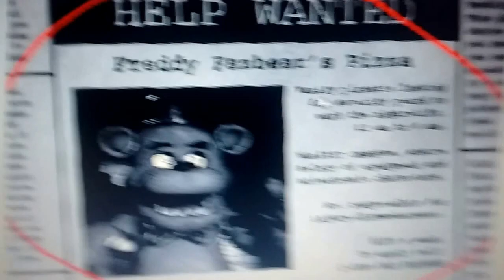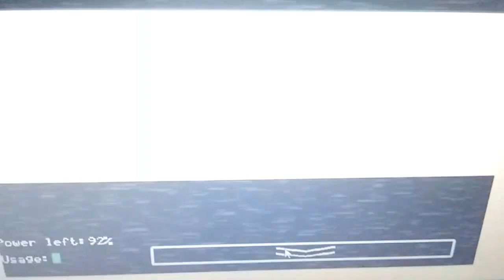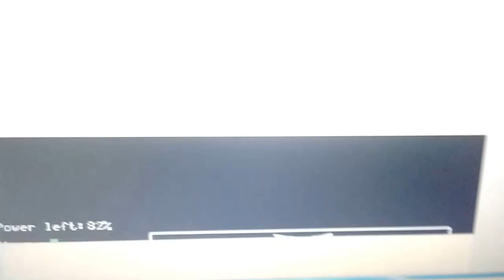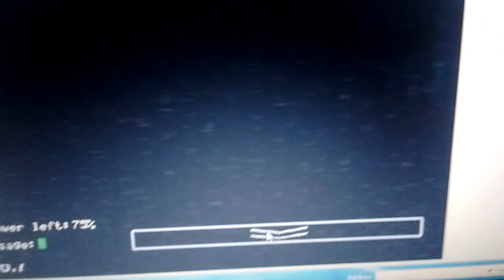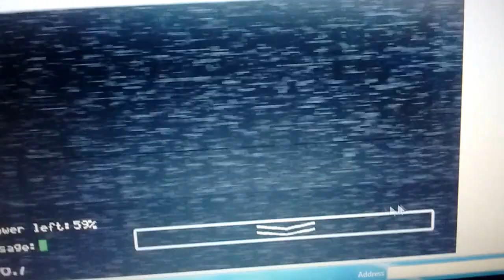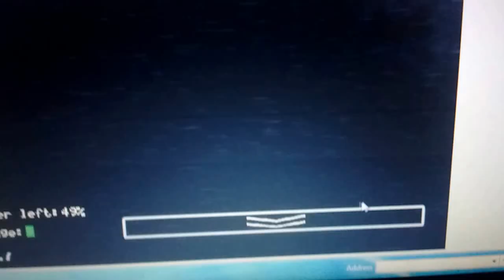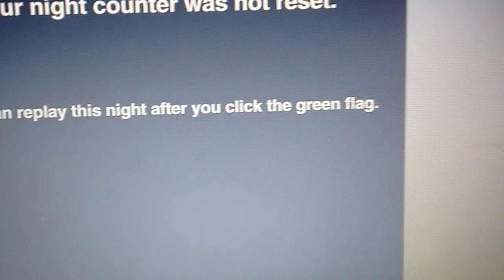Fnaf - N1 R1 - Wow...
I lost me progress!! redo 1: watch to find out